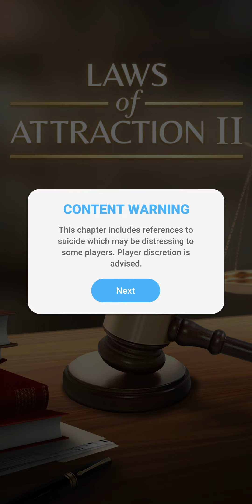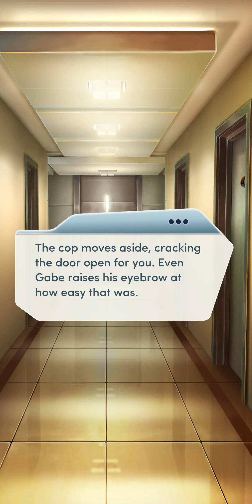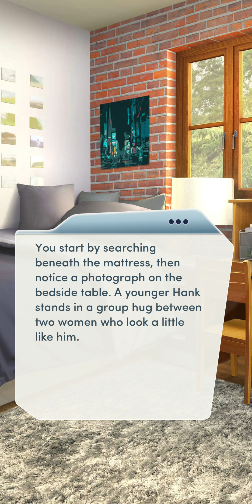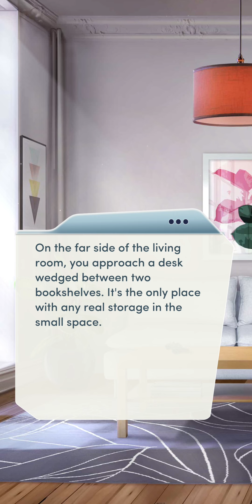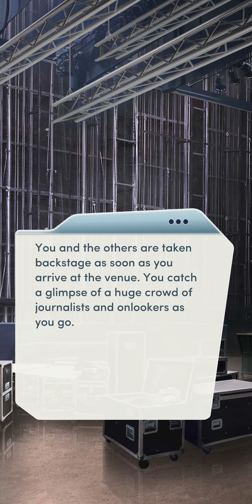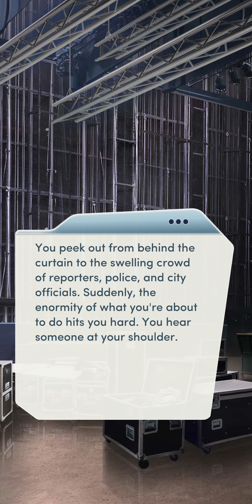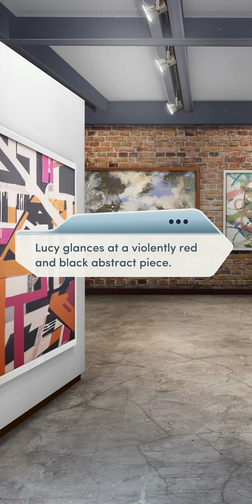Choices: Laws of Attraction, Book 2 - Chapter 13 | ♂️ Male MC | ❤️ Gabe | 🥰 Compassion (Diamonds💎)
Choices: Stories You Play - Laws of Attraction, Book 2

Chapter 13: Patsy
Your star witness and key collaborator has taken the fall for the conservatorship case. Only you can clear his name...

Gender: Male
Personality: Kind and Sympathetic
Type of Attorney: Compassionate
Love Interest: Gabe Ricci